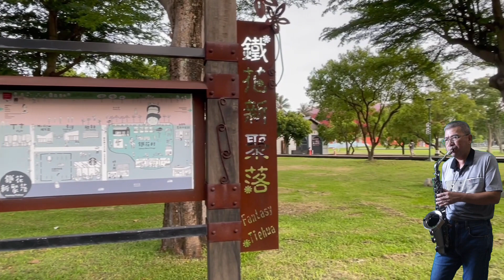[練薩] 中音薩克斯風Alto Sax 春花夢露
背景：台東縣台東市鐵花村
伴奏音樂春花夢露：YouTube下載擷取
作曲：江中清
作詞：江中清